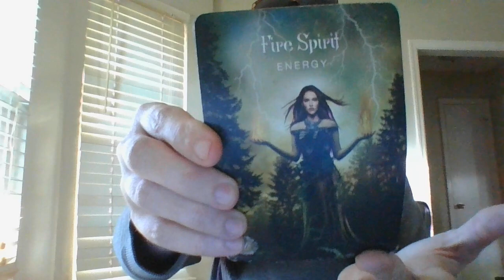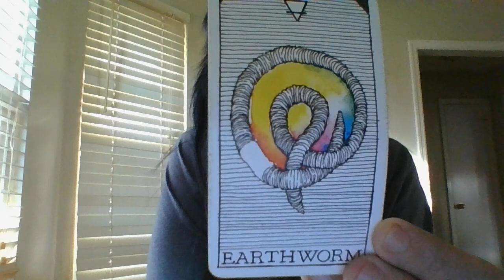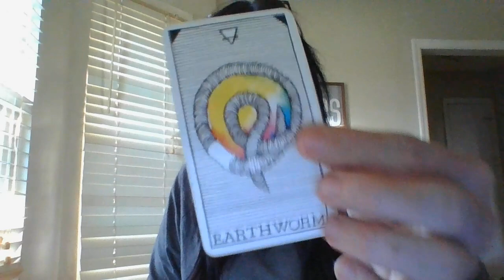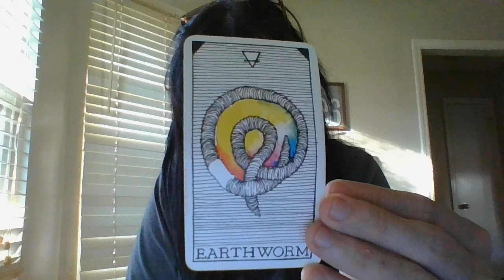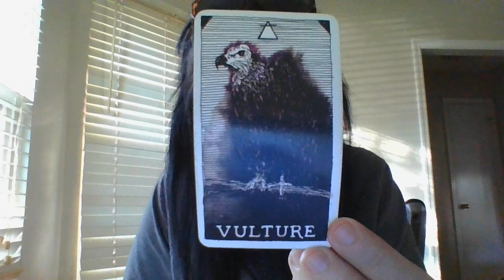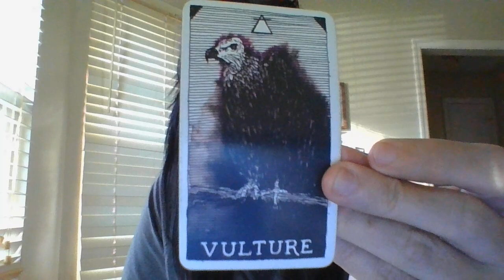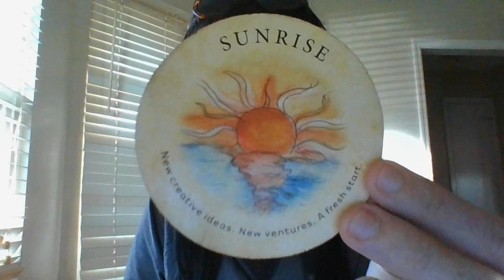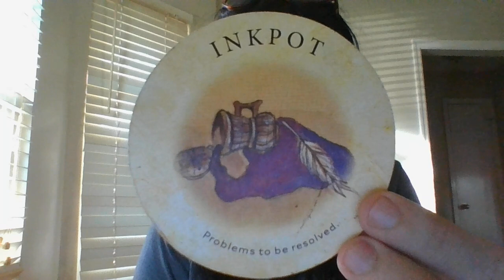CAPS- 11/15-11/22/22- SOMEONE'S DIRTY GAMES OF PAST ABOUT TO BF! PART 1